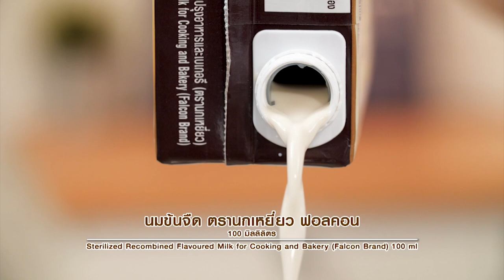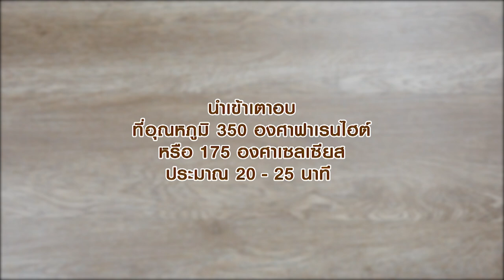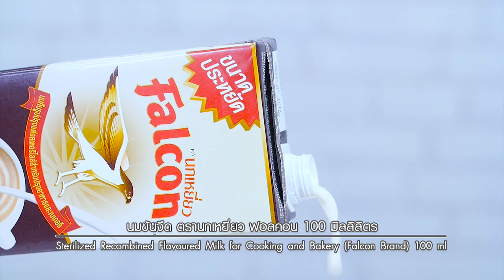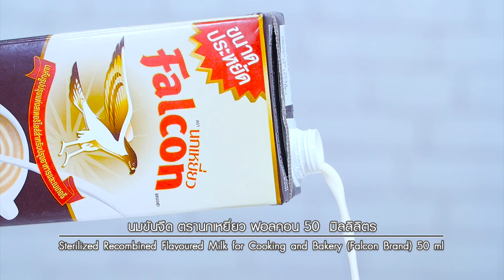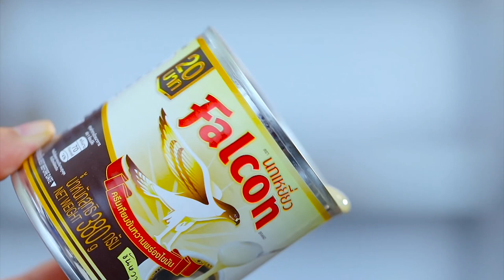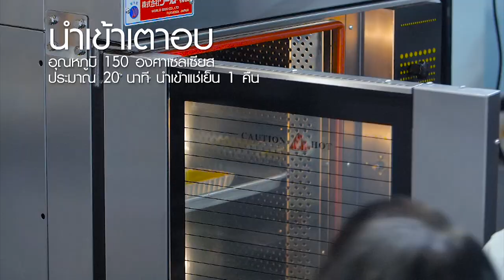ดูแล้วถึงกับกรี๊ด!!! อ.ยิ่งศักดฺื ขอท้าให้กดดู l อดเปรี้ยวกินหวาน EP.59 | [ Full ] l ไทยรัฐทีวี